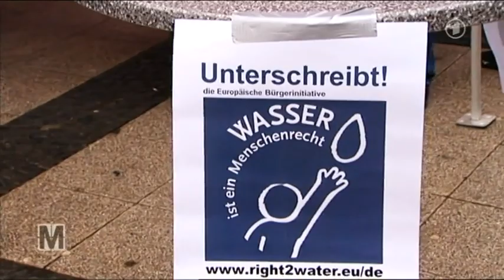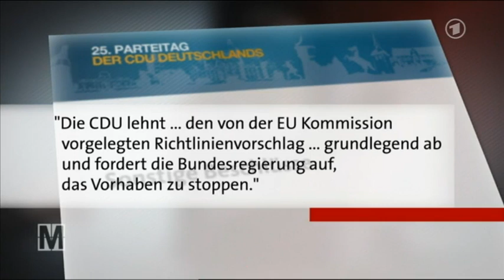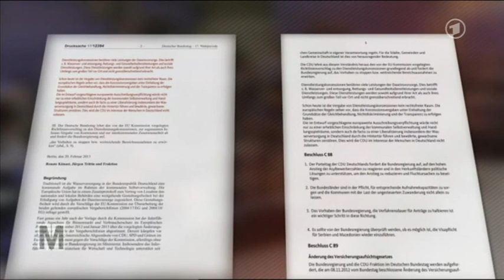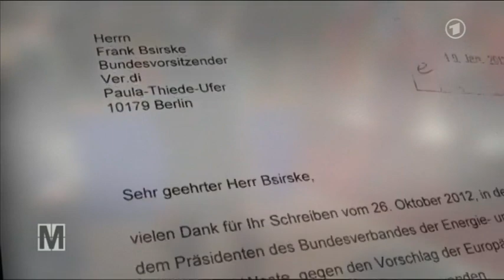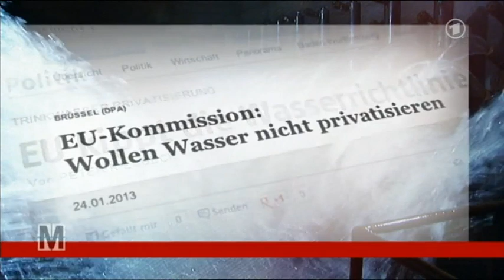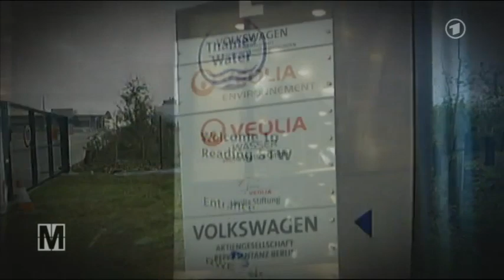ARD Monitor Wasserprivatisierung Marsch! Politik für Großkonzerne!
Wasserprivatisierung Marsch! Wie EU und Bundesregierung Politik für Großkonzerne betreiben